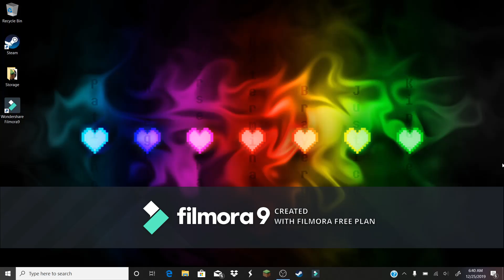Stardew Vally ep #6 (+13) (Read Description)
Welcome to Stardew Vally; made by Eric "ConcernedApe" Barone and originally published by Chucklefish.
Living Pulse | Go Goes | No Copyright Music | Wondershare Filmora 2018 A-Group | Verve | No Copyright Music | Wondershare Filmora Basically, I play a minigame in the game for almost the whole episode so enjoy!

Created by Concerned Ape